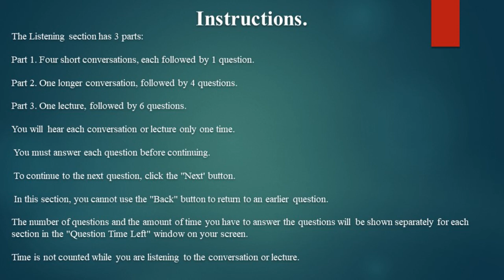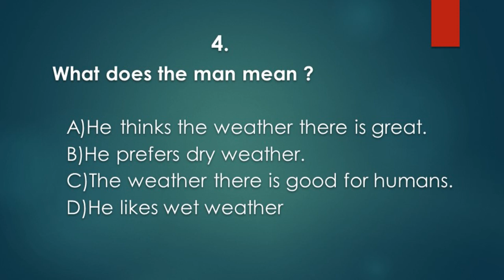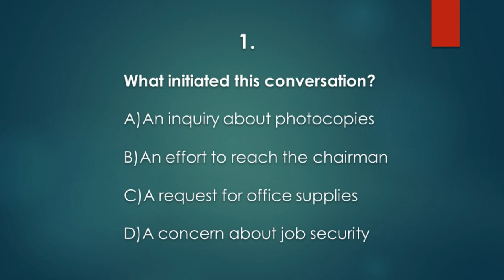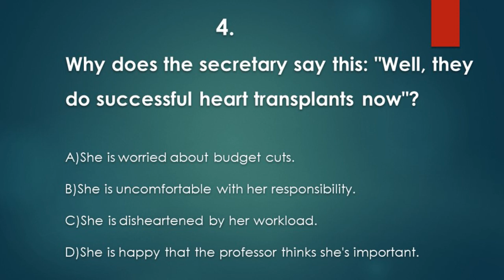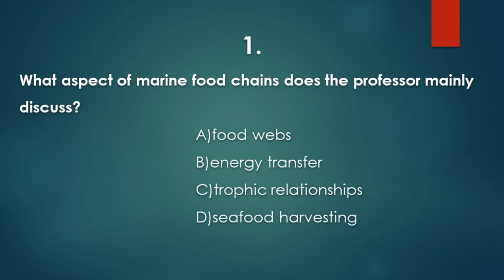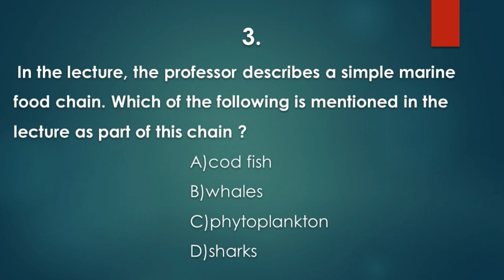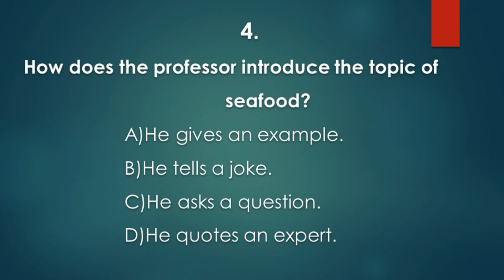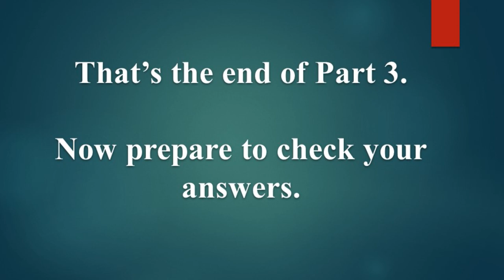iTEP LISTENING FULL TEST 10. PART 1,2 AND 3 WITH ANSWERS.(Answers in the comment section)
In this video we are going to do a listening practice test with Part 1,2 and 3 with questions and answers.
The level of the listening ranges from A2 to C2.

Review your answers using the guide in the comment section.

Websites for practicing reading, listening and grammar.

1.The book